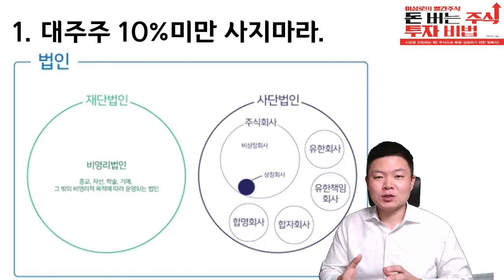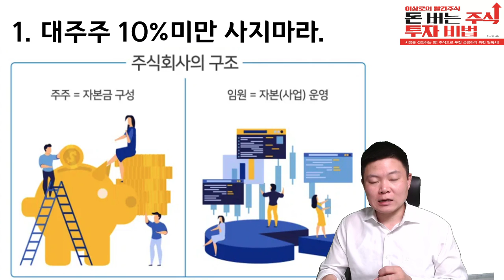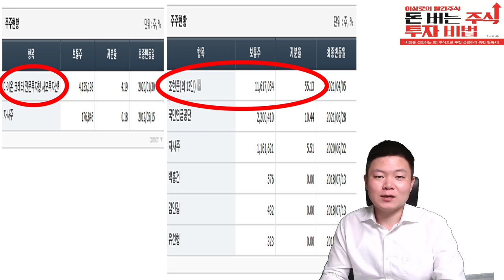[주식공부19]우량주는 다르다! 주식할 때 대주주비중을 꼭 확인해야 하는 이유, 장기투자 필수조건 l 국민연금매수는 안전하다? 대주주, 주식공부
우량주는 다릅니다. 주식할 때 대주주 비중을 반드시 확인해야 하는이유는?
장기투자할때도 반드시 확인해야한다? 국민연금 매수는 안전하다?

이상로대표 친필 싸인 책 or 치킨 1마리씩!
주식에 정말 도움되는 책과 치킨 1마리 먹으면서 빨간 주식계좌 만듭시다!